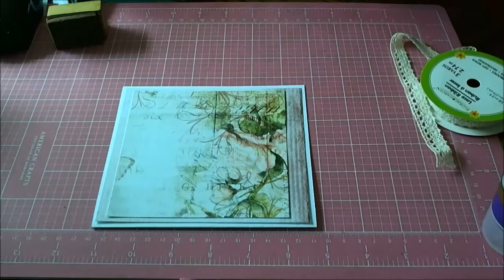Tutial / DIY Como hacer una tarjeta Shabby chic con mariposas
Este video lo hice como invitada de esta quincena en el grupo Crecitas Arte y Scrap.  Si quieres participar en sus retos, te invito a que te unas a su grupo en Facebook

Visita los vídeos de las cerecitas y aprovecha a inscribirte en sus canales